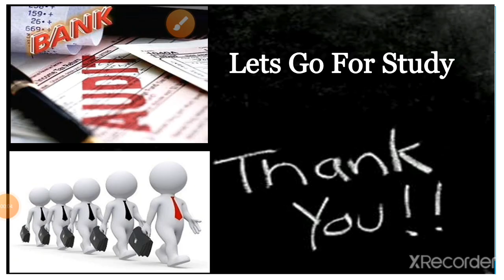Introduction to Audit of Banks Part 5 I Dr. Niranjan R. Shah I Specialized Areas in Auditing